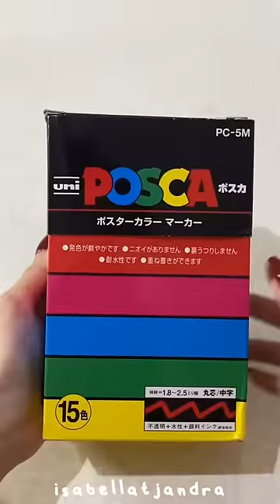SPIDOL INI HARGANYA 500rb 😱 l Review uni posca marker